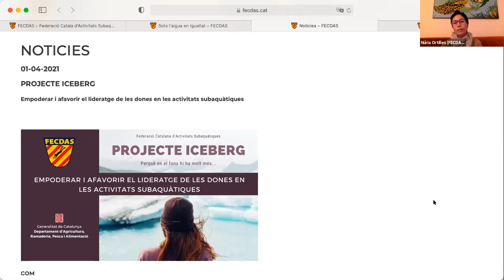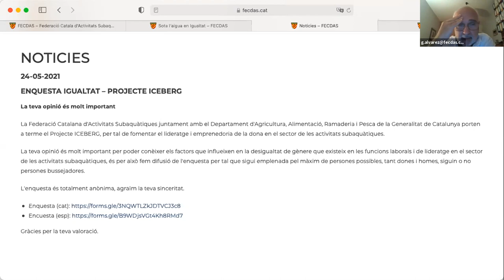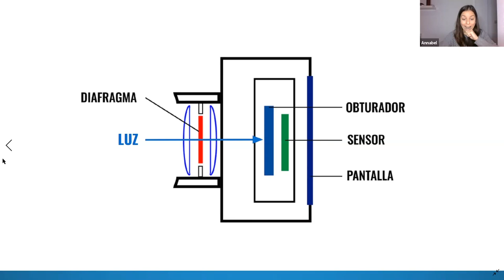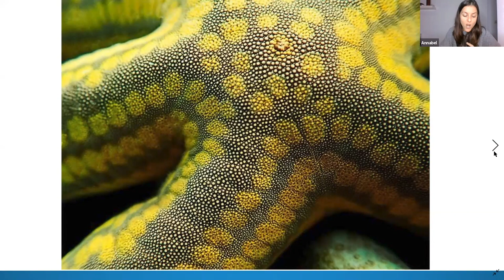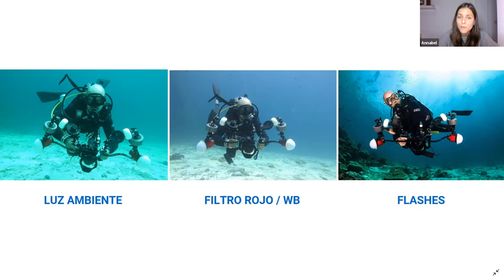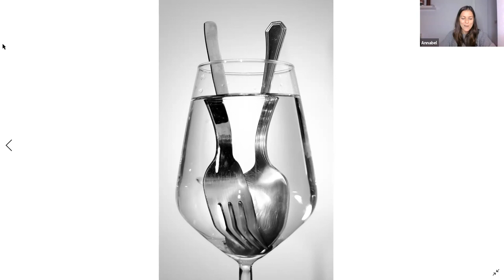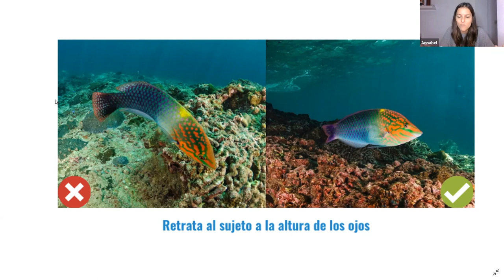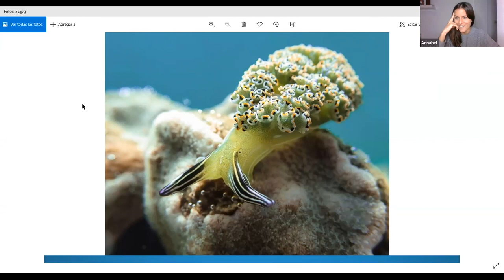Introducció a la fotografia subaquàtica, amb ANNABEL ALMAGRO.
Annabel Almagro, és fotògrafa subaquàtica i instructora de submarinisme. Una emprenedora que ha convertit el seu somni de viatjar i bussejar en la seva feina i forma de vida actual.

El 2016 va fundar un blog des del qual ensenya fotografia submarina i documenta les destinacions de busseig per les que viatja al costat del seu company d'aventures i fotògraf Efra Méndez.

Durant el seminari del passat 6 d'octubre vem tenir l'oportunitat d'introduir-nos al món de la fotografia submarina i aprendre alguns dels conceptes bàsics que ens permeten començar amb bona aleta en aquest apassionant món. A més, vem poder conèixer de primera mà la trajectòria que ha seguit l'Annabel fins a aconseguir viure de la seva passió.

El seminari forma part del Projecte ICEBERG, que pretén empoderar i afavorir el lideratge de la dona en les activitats subaquàtiques, que es porta a terme des de la Federació Catalana d'Activitats Subaquàtiques (FECDAS) amb la col·laboració del Departament d'Agricultura, Ramaderia, Pesca i Alimentació (DAARP) de la Generalitat de Catalunya.

A més, dins del projecte ICEBERG, un recurs essencial que ens permetrà poder obtenir millores, és obtenir el màxim de respostes possibles a l'enquesta. Teniu més informació i l'accés a l'enquesta al següent enllaç

Gràcies per la vostra atenció i participació.

SOM ESPORT - SOM FECDAS